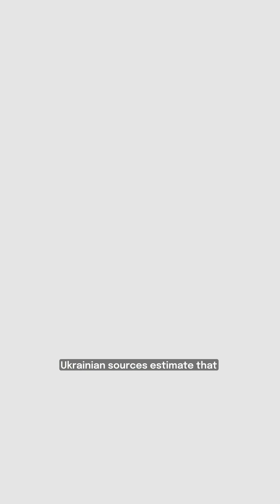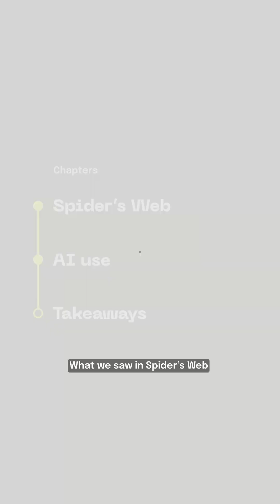How Ukraine used AI to strike deep into Russia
Deep behind enemy lines, a digital army awakened. Controlled from thousands of miles away, 100 autonomous hunters prepared to strike. Russia's most protected airfields had become sitting targets.